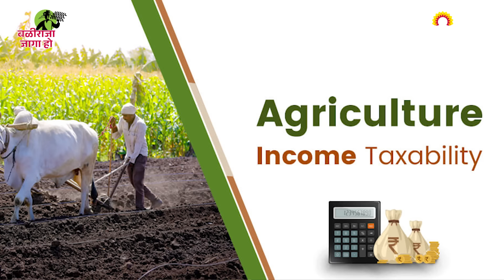Farmer Income Tax: अर्थसंकल्पात श्रीमंत शेतकऱ्यांवर प्राप्तीकर लावण्याच्या चर्चेला उधाण | ॲग्रोवन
श्रीमंत शेतकऱ्यांवर प्राप्तीकर म्हणजे इन्कम टॅक्स लावण्याचा मुद्दा या अर्थसंकल्पाच्या निमित्ताने पुन्हा एकदा चर्चेत आलाय. ज्या शेतकऱ्यांचं वार्षिक उत्पन्न १८ लाखांहून जास्त आहे, अशा शेतकऱ्यांवर प्राप्तीकर लावला जाऊ शकतो. त्यामुळं शेतकऱ्यांवर प्राप्तीकर लावण्यावरून पुन्हा चर्चेचे फड रंगू लागले आहेत. पण शेतकऱ्यांवर कर लावण्याइतका पैसा शेतकऱ्यांकडे आहे का? तेच तपासून घेऊ.

The issue of levying income tax on rich farmers has once again come under discussion on the occasion of this budget. Income tax can be levied on those farmers whose annual income is more than 18 lakhs. Due to this, the discussion on imposition of income tax on farmers has started again. But do farmers have enough money to tax farmers? Let's check that.